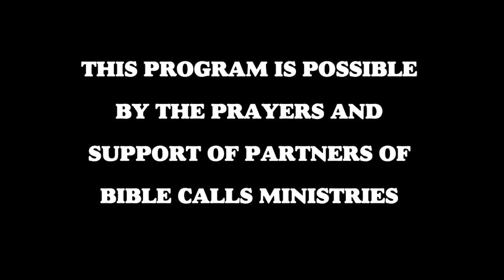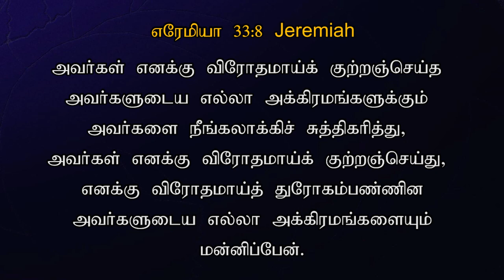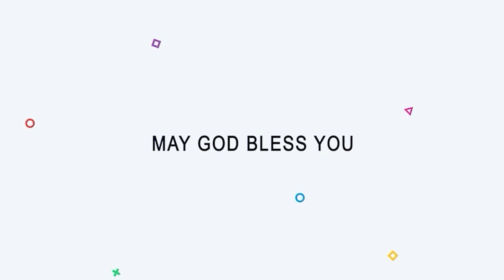TODAY'S VICTORY - MARCH -13 | Ep 618 | இது வெற்றியின் நாள் | Dr. JEYARANI ANDREW |BIBLE CALLS